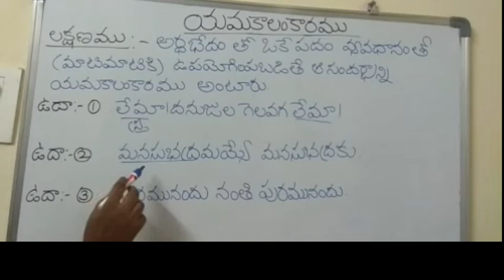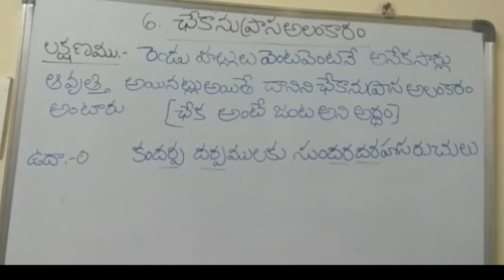yamakalankaram & chekanuprasa alankaram for 8,9,10&TET